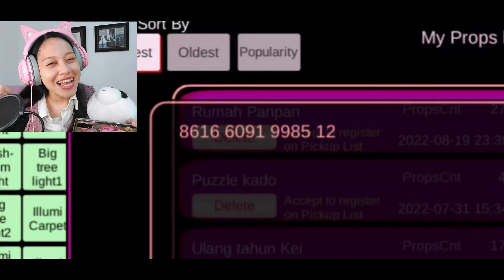Dekor Modern House Aesthetic Buat Panpan si Panda di Sakura! [Sakura School Simulator Indonesia]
Yuhu hari ini aku main Sakura School dan mengajak Panpan melihat rumah baru yang aku bangun di farm nih! Gimana guys rumahnya lucu ga? :D